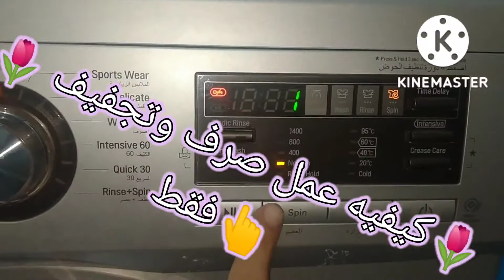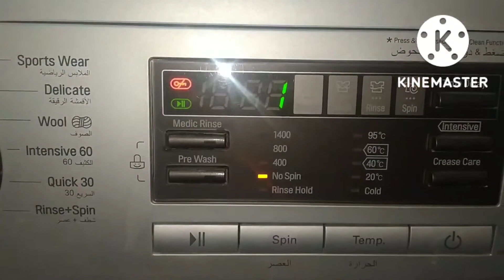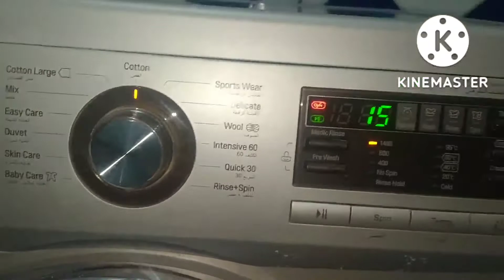طريقة عمل صرف وتجفيف فقط لغساله LG للصيانه 01062734403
كيفية عمل صرف وتجفيف بمستوياته فى غساله LG بطريقه سهله جدا